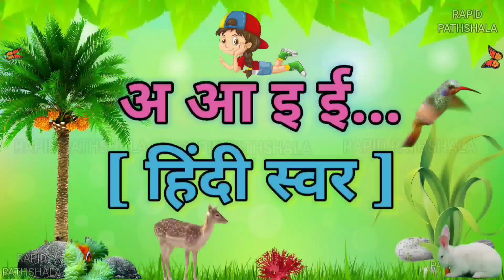अ से अनार | A se anar | अआइईउऊ | हिंदी वर्णमाला | hindi rhymes, कखगघ, ka se kabutar, hindi varnamala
video contains :-

हिन्दीस्वर
a for apple
abcd
ABC alphabet
kidssong

अआइईउऊएऐओऔ कखगघचछजझ़ं

मीठा
दाना
a anar ka meetha Dana
meetha
mitha
mita
dana
dna

monkey
snowman
snow
baraf
barf
बर्फ
baby
bachha
cartoon
haddi
skeleton
skelton
kankaal
kankal
khopdi
murgi
murga
cock
bal geet
alphabet song

हिन्दीस्वरabcd
a for apple b for ball
abcdefg
ABCD

best
top 10
top 100
famous
viral videos
viral song
viral
popular
10
20
50
100

असेअनार
कसेकबूतर
toddlers
kidsvideo
kidseducation

अनारगीत
हिंदी वर्णमाला
बालगीत
हिन्दी व्यंजन
Hindi Alphabet
kids
kidsvideo

अनार वाला
Anar chat

Varnamala Telugu
Sanskrit varnamala

Topic covers :

Varnamala spelling
41 व्यंजन कौन कौन से हैं

वर्णमाला चार्ट
हिंदी वर्णमाला in English
वर्णमाला मराठी

123
2 table
numbers
best song

barakhadi
barahkhadi
बाराखडी
बाराखड़ी
table
tables
pahada
pahade
पहाड़े
पहाड़ा
पहाडा
abcdefg
varnamala geet
bal geet